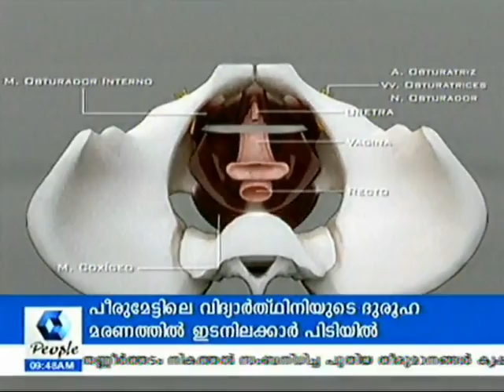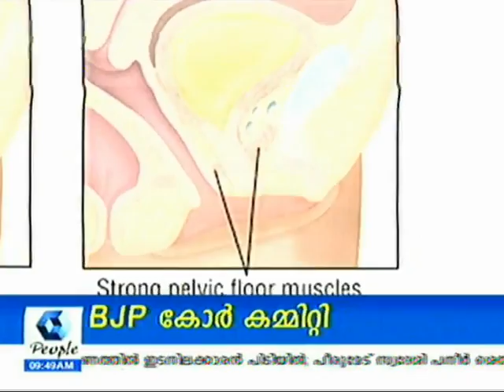Pelvic Muscle Training ( Calicut kerala ) & urinary incontinence.flv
The Art of Innovative treatments  Kairali people Tv Show By Dr.P.A.Lalitha & Dr.Mili Basanth , Malabar Hospital , Calicut ,Kerala , India